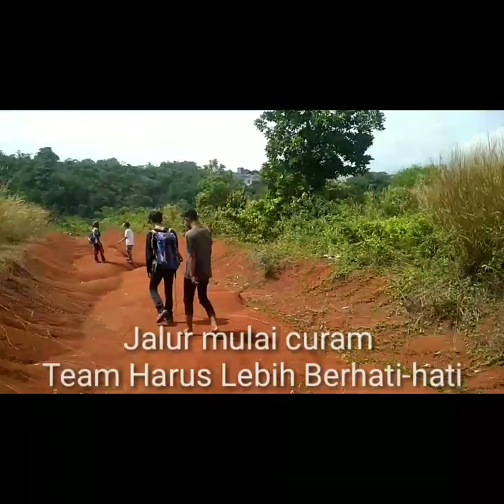Rilis Ular hasil Rescue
pelepasanular riliesular phytonreticulatus najasputratix bungarus Pelepasan ular hasil rescue / evakuasi team reacu Damkar Kota Bekasi dan team Bekasi Reptil Rescue.
Melepas ular di area yang jauh dari pemukiman masyarakat

Follow on

Pangilan rescue 24jam